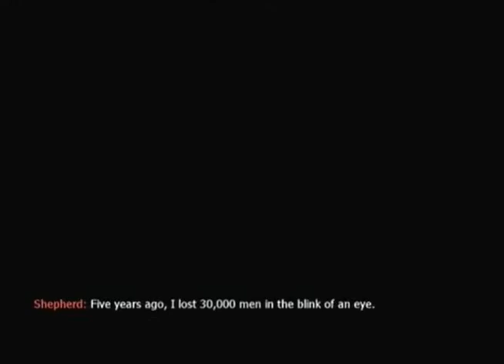MW2: End Game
This is the last mission of mw2

If you want to see a mission then tell me and ill  make a vid of it.

Visit jwagaming.co.uk for vids tips and reviews.